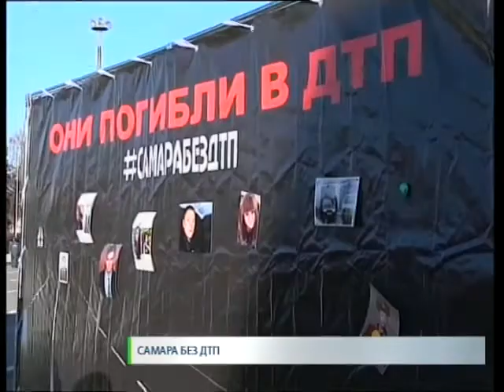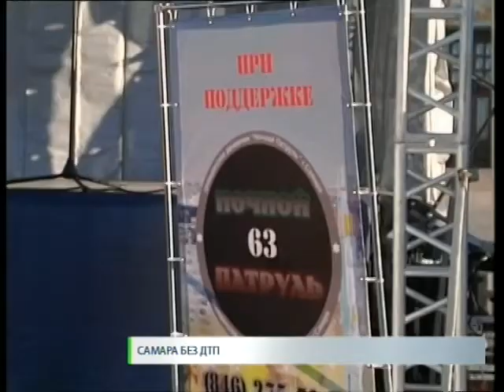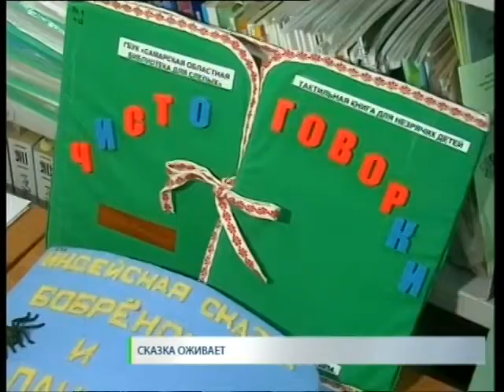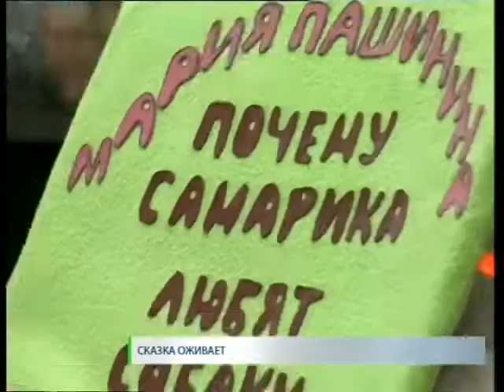Новости. СТВ 21 11 16